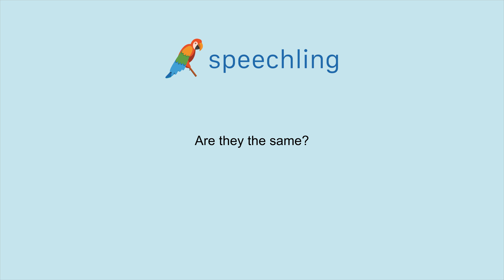영어로 "그것들은 같은 건가요?" 말하는 법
남자 목소리 :
Are they the same?

남성 음성 번역 :
그것들은 같은 건가요?